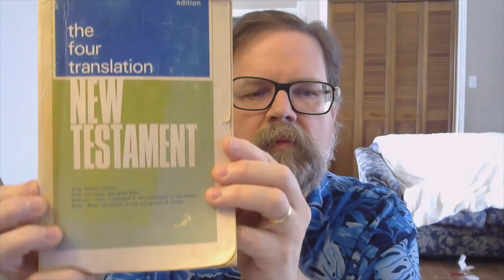matt#73 Matthew 7:7-12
What does it mean to ask of God, through prayer.  Prayer is an act where we learn to depend on Him - in all things.